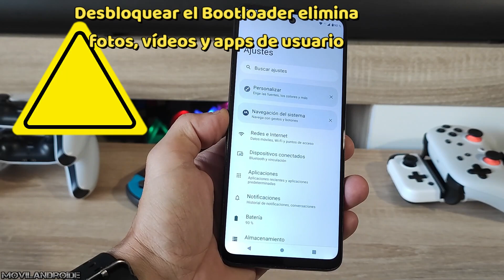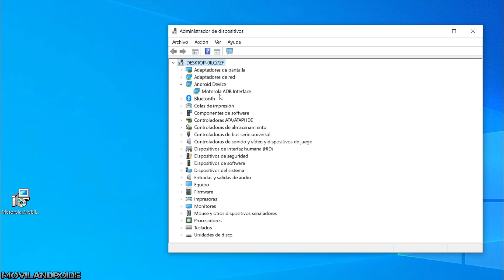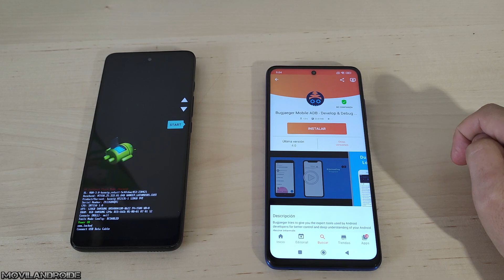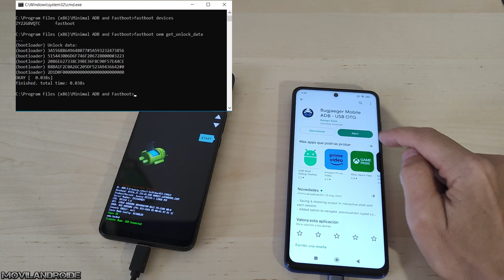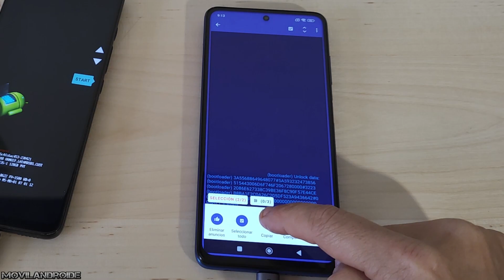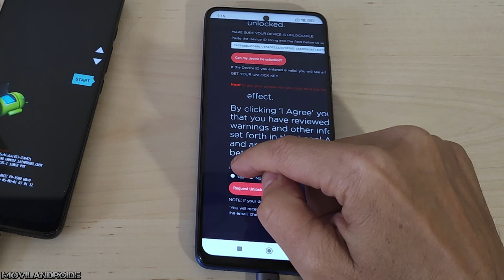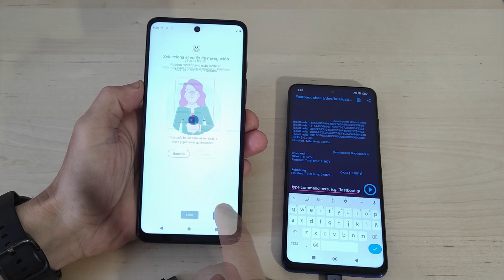Desbloquear el Bootloader Motorola usando otro Android o un PC Windows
Como desbloquear el Bootloader de un teléfono Motorola usando un ordenador con Windows o usando otro teléfono Android, puedes usar cualquiera de estos dos dispositivos. Con el bootloader ya desbloqueado podrás realizar otros tutoriales como instalar un recovery, una ROM no oficial.. etc.

HUB USB